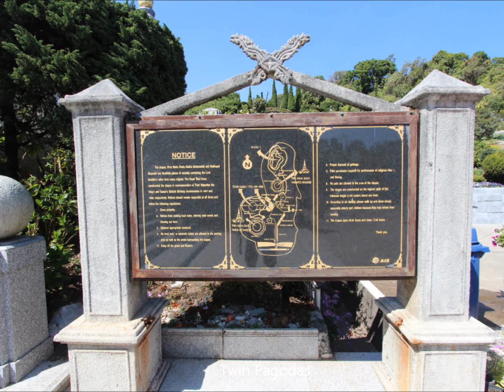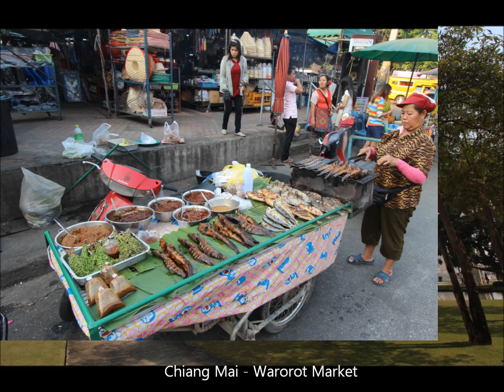Chiang Mai trip, Feb 2012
Day 1 - Chiang Mai Arrival - Half Day Cycling Culture Start cycling from here via Padad-Singhakam route passing Padad Tai village along the Ping's Riverside then continues through the 2nd ring road crossing Koh Klang Bridge (Kourmung). Stop at Wat Koh Klang, an important temple of this community. Visit McKean, A Leprosy Rehabilitation Center. Proceed cycling to the vegetables plantation Leave for the Informational Centre of Wiang Kum Kam to get some background information of the ruin city. Wiang Kum Kam is the ancient underground empire of Lanna kingdom built by King Mang Rai where many ruin archeological excavations and sites for instances temples, Buddha images and old potteries have been discovered. DAY 2 - Chiang Mai -- Doi Inthanon -- Karen Hilltribe Village. After breakfast at the hotel, transfer to Doi Inthanon National Park, the highest peak of Thailand. Stop at Watchiratharn Waterfall to touch and enjoy fresh fall. Drive down hill to visit the Twin Pagodas that the Thai Air Force built in honor of their Majesty King & Queen for their 60th birthday anniversaries. Take a short visit at the Hmong Tribal Market to purchase some temperature fruits and vegetables. Start at Kms31 to trek about 1 ½ hours to Baan Muang Auan, Karen village. Enjoy touching beautiful atmosphereof the forest throughout the brook during the jungle trail. DAY 3 - Baann Muang Auan -- Baan Huay Kaoe Leep. Breakfast at the village. Begin to trek about 3-4 hours to Baan Khun Na Sarn. Lunch at the village. Get around seeing the village learning about the culture of Karen people. Continue to trek about 2 hours to Karen hill tribe village at Baan Huay Hoi. Visit Karen people getting integrate with them by chatting and joining local activities. DAY 4 - Karen Village -- Waterfall -- Elephant Ride -- Bamboo. Breakfast at the village. Trek about 2 hours to Baan Mae Sa Pok. During the trek, the guide will show and explain about Thai herbs and vegetations. Arrive the village and transfer by truck to the waterfall. Enjoy swimming and relaxing at the natural fall. Drive for lunch at the local restaurant. In the afternoon, excite an Elephant ride through the green forest for 1 hour. Proceed by a bamboo raft along Mae Wang River for 2 hours. DAY 5 - Chiang Mai - Chiang Rai. Morning leave for Chiang Rai by road, crossing mountains and valleys. Enjoy picturesque landscapes, a rich source of forestry where you can enjoy its beauty scenery and atmosphere. Visit Mae Sai the furthest northern trading border town between Thailand and Myanma. It is a busy trading town where you spend times to shop for your souvenirs from Chiang Rai Trip. Local lunch will be provided. After fill-up with a delicious Thai style Lunch, tour will take you to the Golden Triangle area, where the border of Thailand, Burma and Laos meet.Then, enjoy boat trip on Mekhong River to Don Sao Village on Laos Island. DAY 5 - Chiang Rai - Chiang Mai. Breakfast at the hotel, drive back to Chiang Mai, on the he w